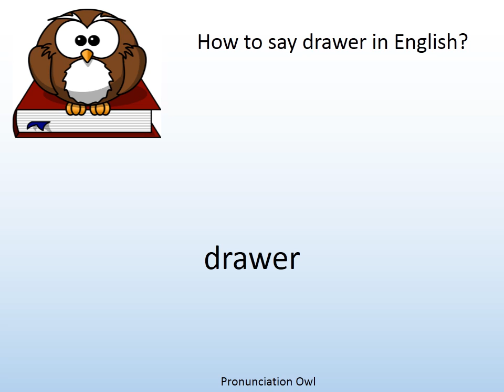How to say drawer in English? - Pronunciation Owl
How to say drawer in English? Learn the pronunciation of drawer!